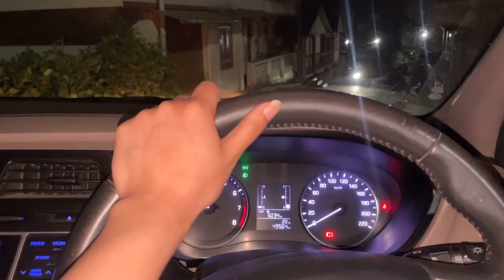Lately been very busy || Making Chicken Pickle || Daily vlog✨